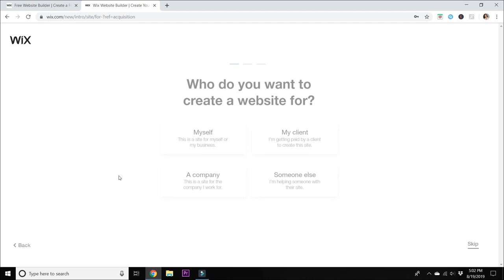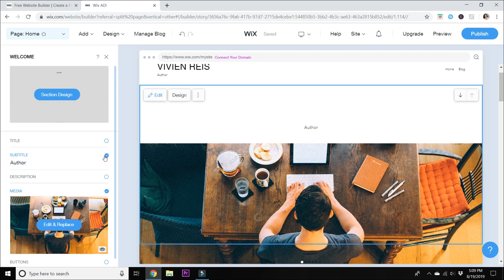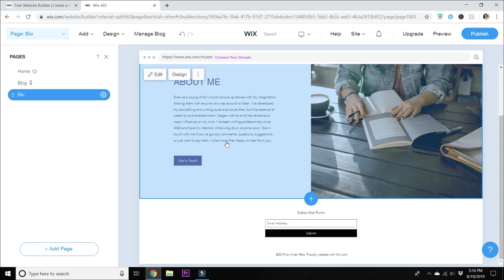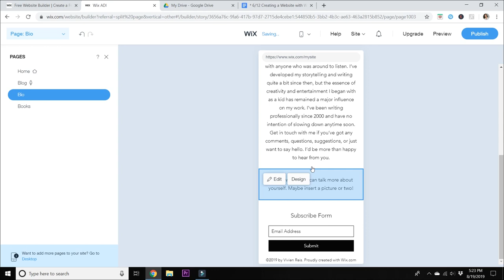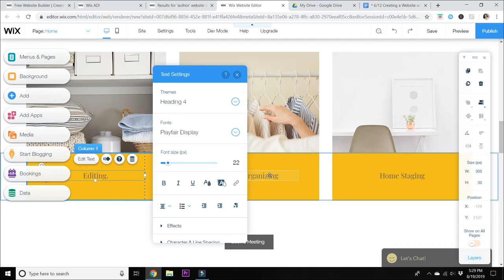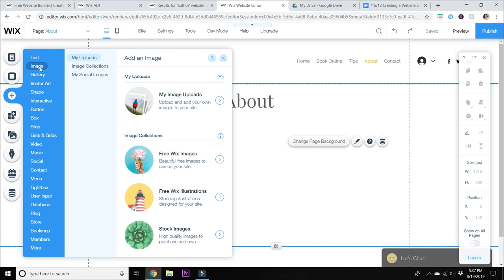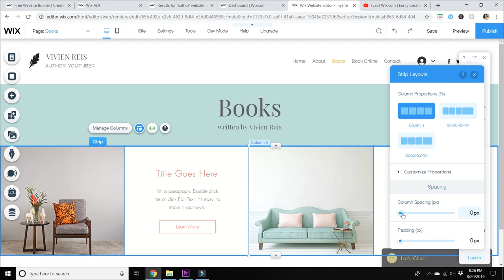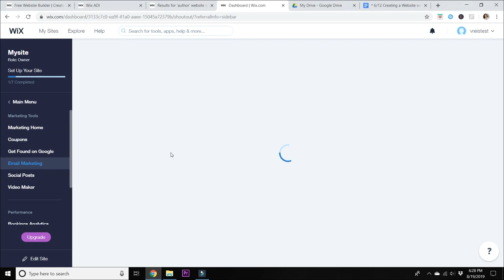Designing Your Author Website With Wix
Need help with book formatting or cover design?
- I'm walking you through two ways to design your author website with Wix. The first is a fast, step-by-step process laid out by Wix, the second is a more in-depth and customizable method. I also give you the five things your website should have, at a minimum.

Method 1: 2:39
Method 2: 11:28

Need a website? Wix is my favorite!

Voracious Kindle eBook reader?

Need help with editing? Try ProWritingAid